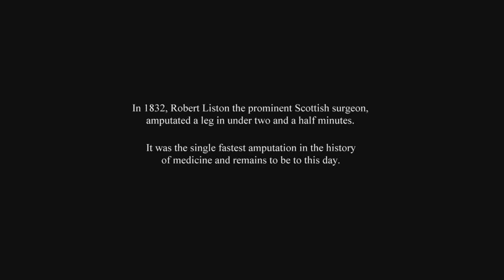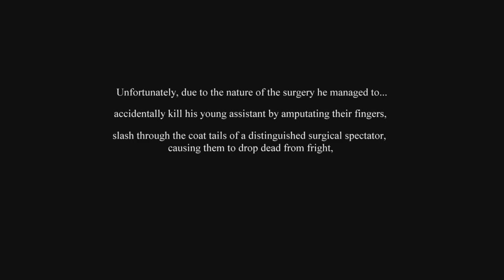Robert Liston's 300% Mortality Rate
The INVICTUS Stream is hosted by best friends: Harlan Guthrie, Justin James, Jo Fallak & Chris Viseau who enjoy gaming in all its forms. Each host has their own unique personality and GMing style, bringing their own ideas about what an RPG is and how a story is told. Over three years ago INVICTUS was created so that regardless of distance we could still sit together around a virtual table and do what we love.

Our style may be unscripted, unorthodox and sometimes unfiltered but it's our vision and the way we play games together. So sit back, enjoy, have a lark or a laugh, grab a drink and play along as we continue to do our very best to entertain you.